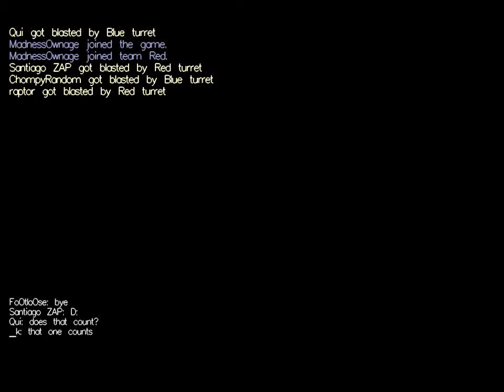Bitfighter B8 33. Bitmatch, Larrful's ZapMatch